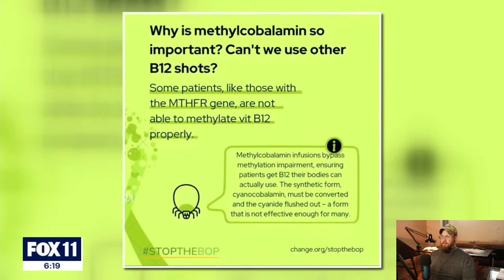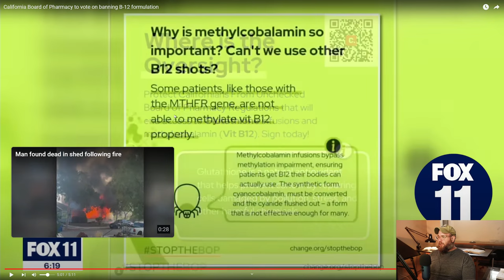California's Shocking Plan to BAN B12